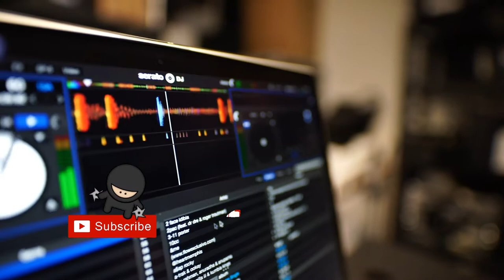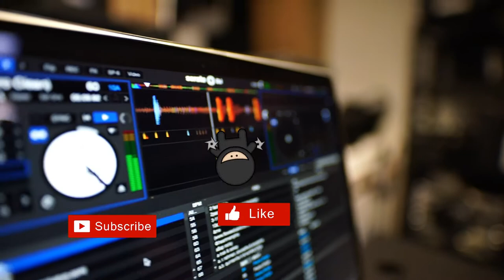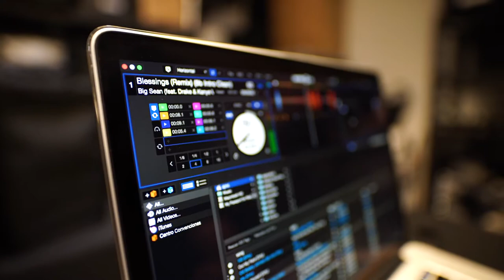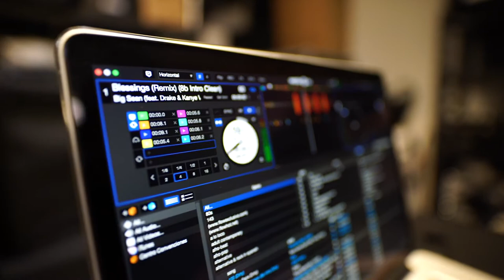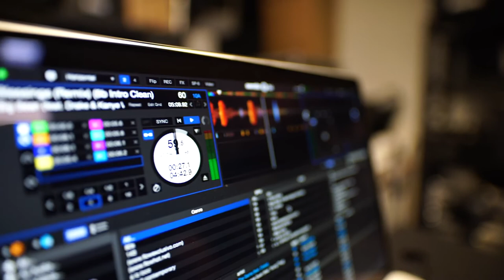Free music no copyright No sleep Dub Step